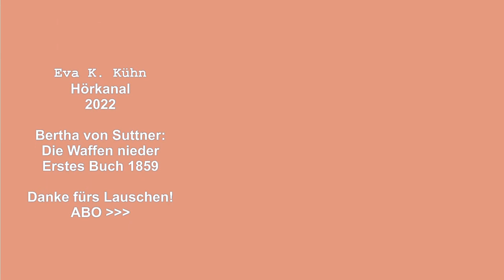"Die Waffen nieder 1" - Roman von Bertha von Suttner / Erstes Buch - 1859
Diesen ersten bedeutenden Antikriegsroman sollte jeder in seinem Leben einmal lesen/hören!
Die Österreicherin Gräfin Martha schildert, immer verweisend auf ihre Tagebücher, ihr Leben, das von vier Kriegen geprägt wird: dem Sardinischen Krieg von 1859 zwischen Österreich und Sardinien sowie Frankreich, dem Preußisch-Dänischen Krieg von 1864, dem Krieg zwischen Österreich und Preußen im Jahr 1866, und dem Deutsch-Französischen Krieg von 1870.
Martha ist von jeher gegen den Krieg eingenommen, obwohl in ihrem Umfeld - sie ist die Tochter eines k.u.k. Generals - Kriegsverherrlichung eine normale und erwünschte Haltung ist. Als sie im Sardinischen Krieg einen herben persönlichen Verlust erleidet, wird Martha zur glühenden Pazifistin. Sie beginnt vor allem nachzuweisen, wie nichtig die Gründe für jeden dieser vier Kriege sind. Das Buch belegt in eindringlicher Weise, wie Krieg niemals die Lösung eines Konflikts sein kann, sondern, dass der Krieg an sich das Problem ist. Und nicht nur der eigentliche Krieg, sondern alles, was er im Gepäck mit sich bringt: Niedergang der Wirtschaft, Seuchen - auch Martha bleibt von diesen Kriegsfolgen nicht verschont...

Sprecherin: Eva K. Kühn für LibriVox (2019)
Herzlichen Dank meinem Korrekturhörer Bernd (lorda), ohne den so mancher Schnitzer unentdeckt geblieben wäre!